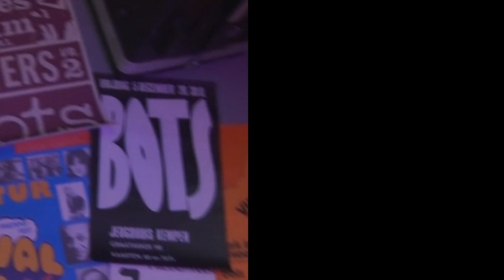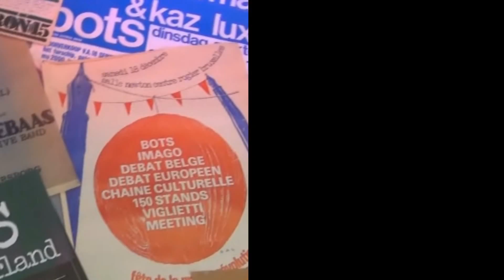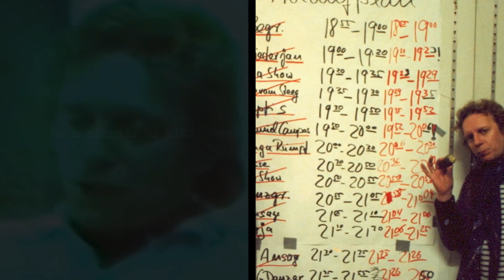Bots - Hans (Deutsch)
das neue Album: "fallen und aufstehn" (2014)

audio: Roy's Kitchen
video: daafit für Helikopterman Produksjuns